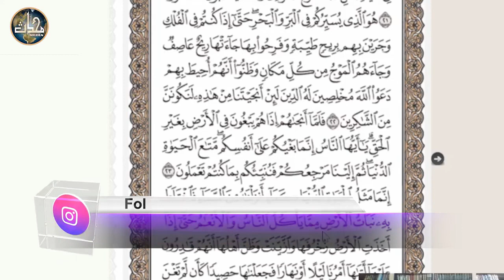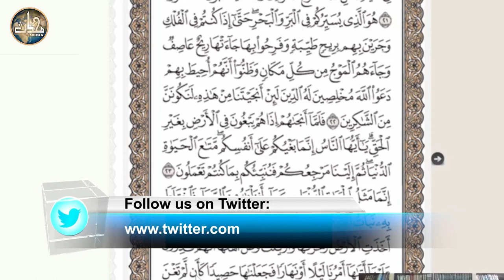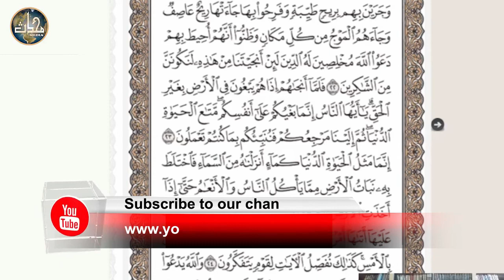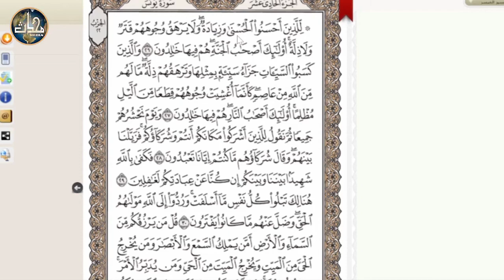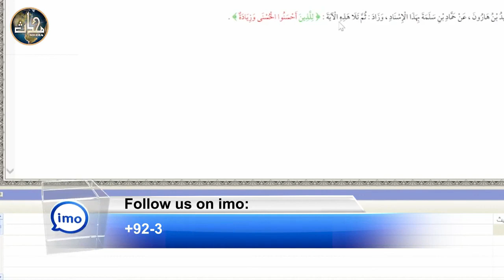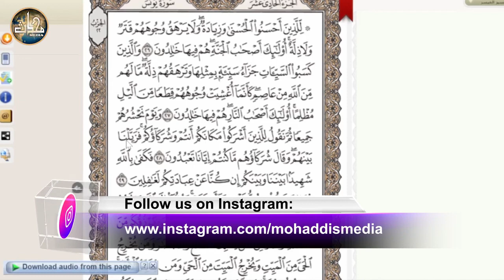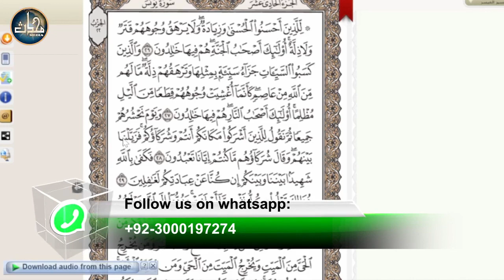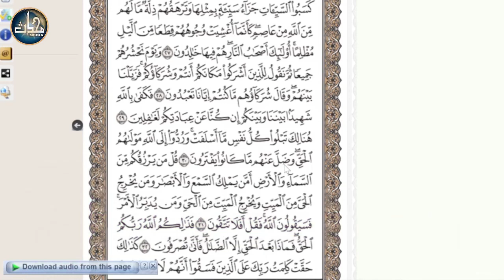Tarjamah & Tafseer Surah Younus (Verse 24-30) by Dr. Hafiz Anas Nazar